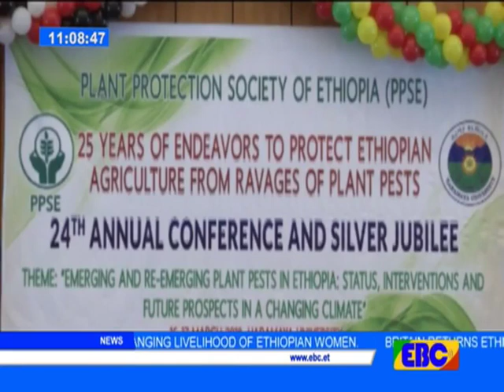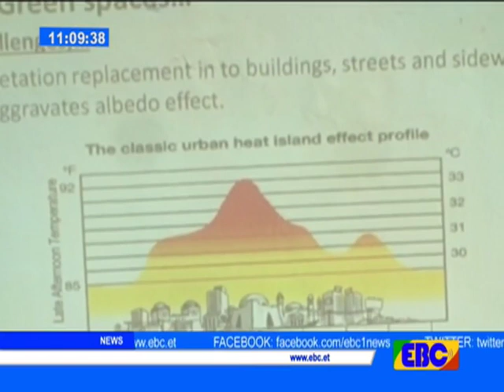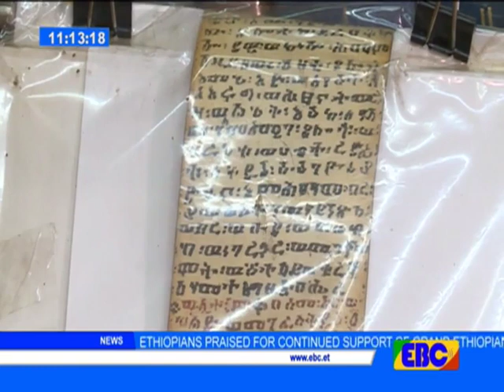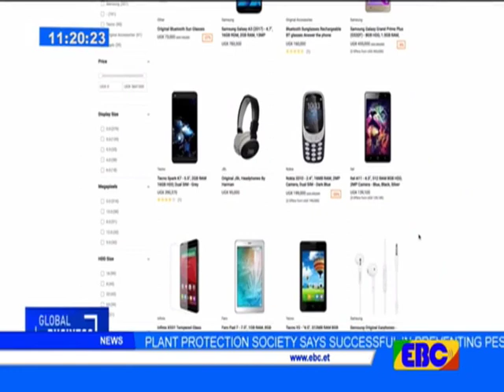EBC English News March 18/2018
አማርኛ የቀን 7 ሰዓት እና የምሽት 2 ሰዓት ዜና በቀጥታ ለመከታተል የEBC facebook page like ያድርጉ